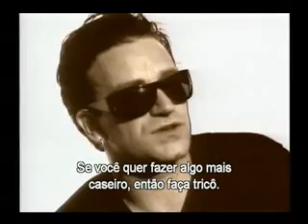U2 Zoo tv Documentario/Making Of (legendado em português Br) PARTE 1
[link]Considerado uma das tour mais tectonológica da historia a "Zoo Tv"... Marcou  a historia do Rock... U2 nos anos 80 era praticamente uma banda religiosa... Mais no inicio da década de 90, Após a queda do muro de Berlim,Dominação da CNN... O U2 lançou um Cd chamado "achtung baby"... Que reinventou  o estilo e a sonoridade da banda ... O U2 se tornou uma banda influente, Usando sua musica contra os poderosos
Welcone to zoo Tv!